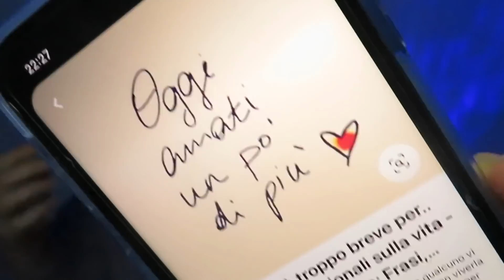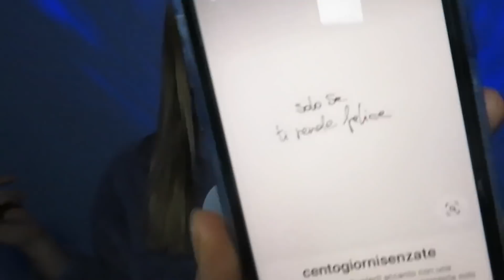SOLO SE TI RENDE FELICE💜 Il video ASMR più importante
Vuoi supportare me o il mio canale per il 2022?
Link Wishlist 2022 🎄

Puoi supportare il mio canale qui con una donazione a tua scelta💕
Grazie❤️

ACCOUNT CREATIVO: @saraa_illustrations.

Ho un canale VLOG, solo se sei interessata ti invito a seguirmi💕: Sara Donadono

💛REALIZZO TELE, RITRATTI, SEGNALIBRI/POLAROID, CARICATURE O STAMPE. RICHIEDIMI IN DIRECT SU INSTAGRAM QUELLO CHE PREFERISCI!💛

Grazie per essere arrivato fino qui, ci vediamo al prossimo video❤️